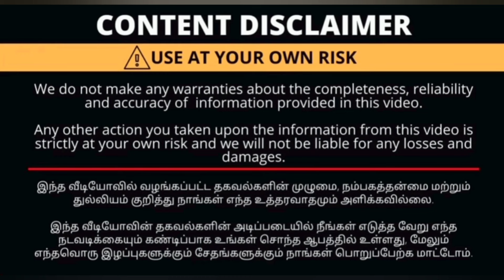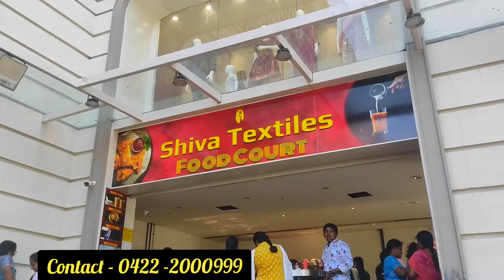Shiva textiles,CBE.. ₹270/- sarees...ஆடி புதையல், வந்து அள்ளிட்டு போங்க..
Shiva textiles
oppo to gandhipuram bus stand
gandhipuram
Coimbatore
Tamilnadu